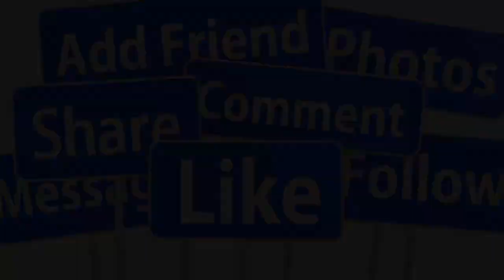💖SÁNG 2/8 : TRỰC TIẾP TOÀN CẢNH LỄ RƯỚC DÂU NS QUẾ TRÂN - CHỒNG DOANH NHÂN DÀN NS TỚI DỮ